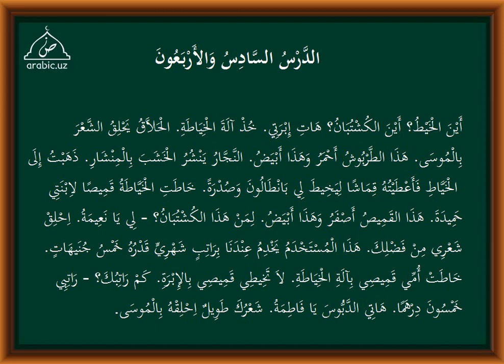46 dars tarkib